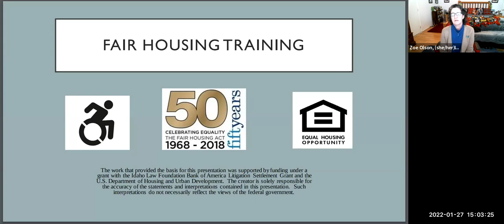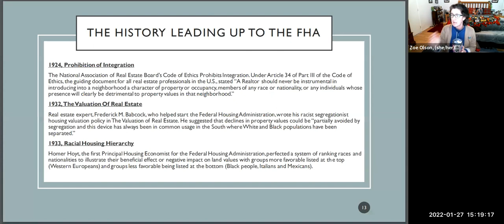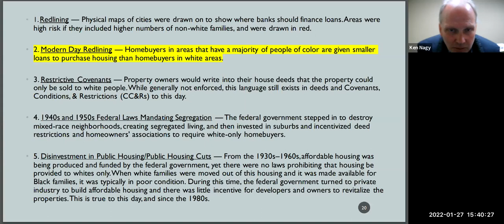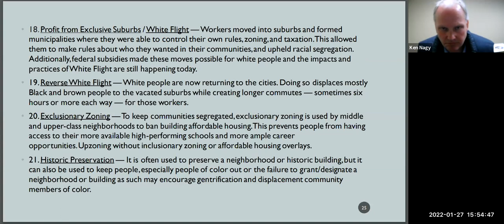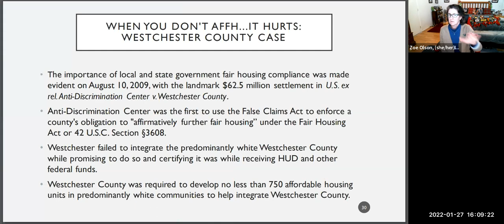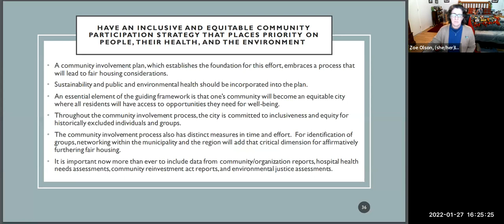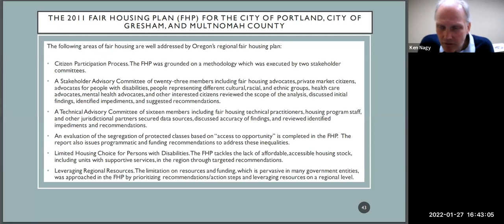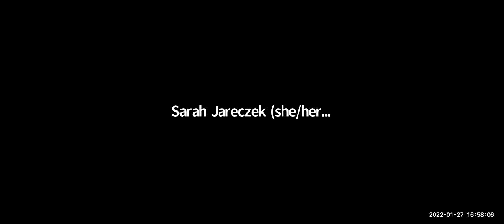Affirmatively Furthering Fair Housing - Fundamental Transformation of Land Use Policies and Practice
IFHC Attorney Ken Nagy and IFHC Director Zoe Olson present information on Affirmatively Furthering Fair Housing: Barriers and Fair Housing Solutions via Zoom. IFHC Attorney Ken Nagy and IFHC Director Zoe Ann Olson will provide a short overview of the history leading up to the Fair Housing Act, an overview of Affirmatively Furthering Fair Housing, How to Recognize Discriminatory Land Use Policies and Practices and Transformative Solutions.